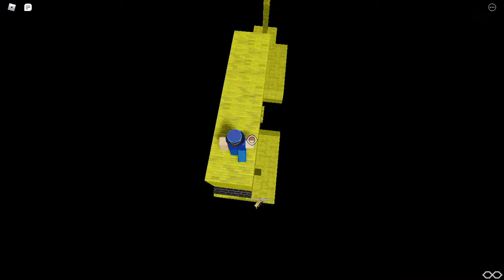Big Shaq - Tier 5 (Day 2 of 12 Obbies of Christmas)